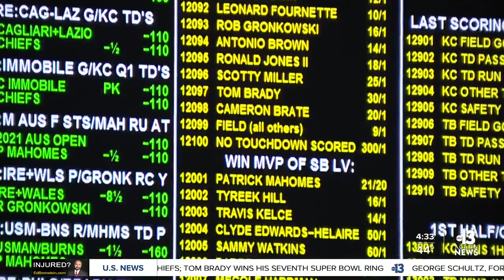Local man bets on the Buccs and wins $112,000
And a win for the Buccs earned one Nevadan more than $100,000. They bet $7,500 on the Buccs, and netted more than $112,000 according to William Hill.